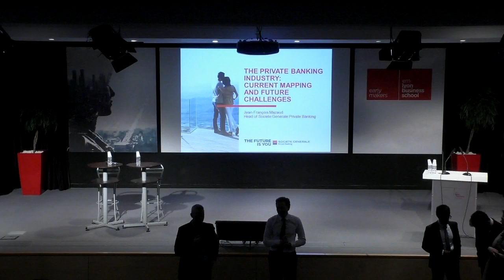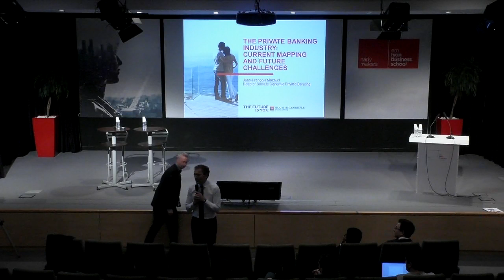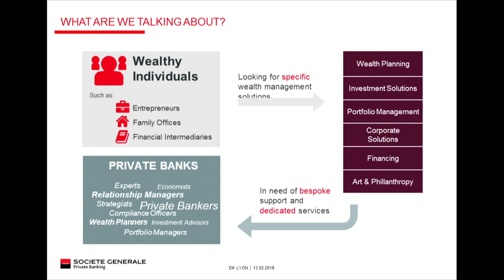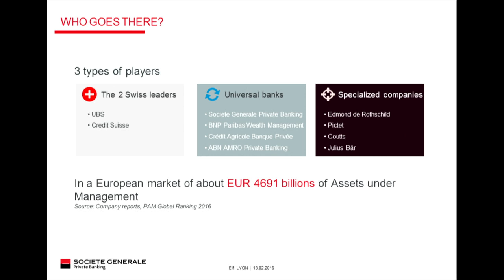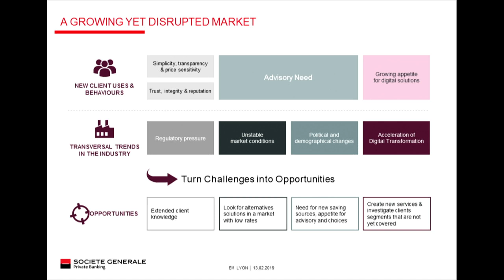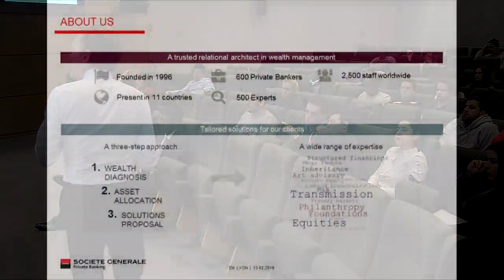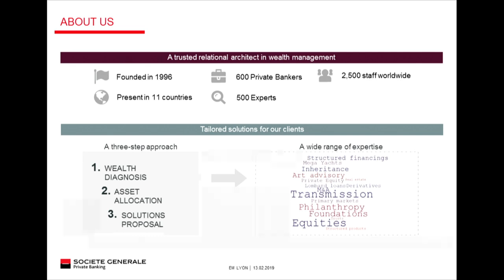CONFERENCE : private banking industry, Current mapping and future challenges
: En 2012, Jean-François Mazaud est nommé Directeur de Société Générale Private Banking et entre au Comité de direction du Groupe Société Générale. En 2017, il a également été nommé Directeur de la Business Unit Wealth and Asset Management et Superviseur de Lyxor.
Également élu « Outstanding Global Private Banker » par le magazine Private Banker International en 2014 nous sommes heureux de vous proposer ce moment d'échange privilégié.